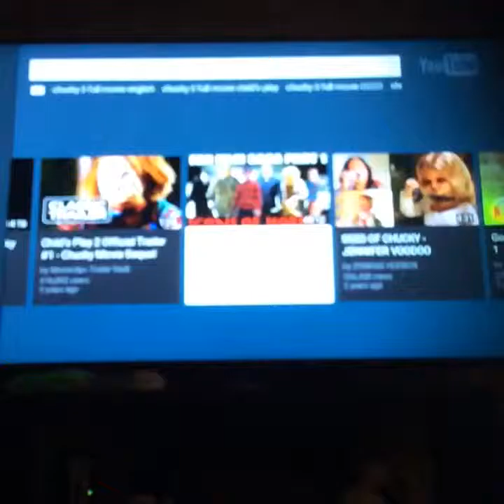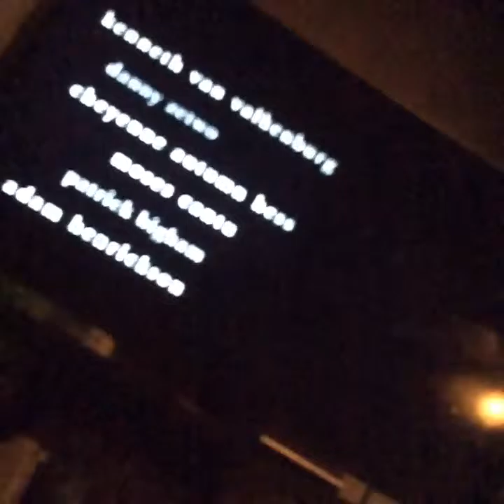En Los tianguis #162